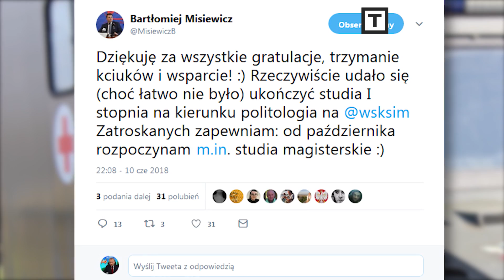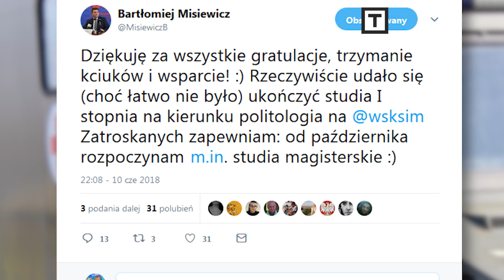Bartłomiej Misiewicz obronił licencjat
TO WIDEO. Bartłomiej Misiewicz obronił licencjat